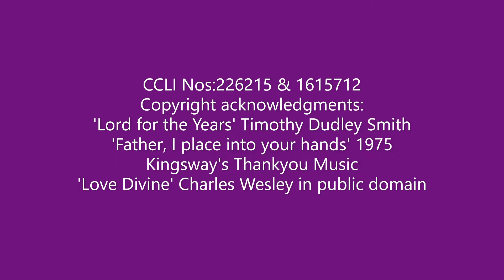Sunday Morning Prayer on 14th March 2021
Rev. Vicky Fleming leads Sunday Morning Prayer for Mothering Sunday with the choir singing and David Smith accompanying.